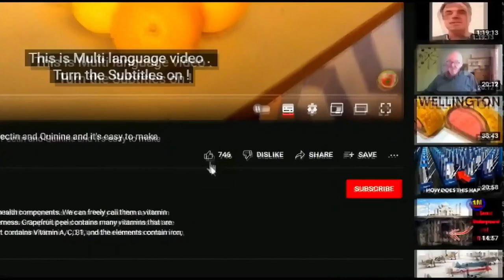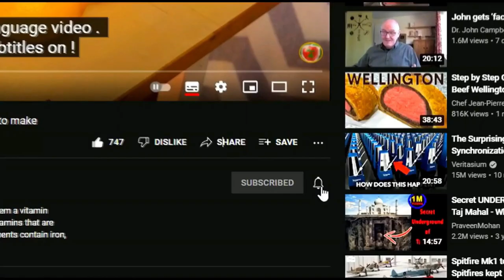THIS REALLY WORKS! Potatoes are HUGE! Magnetoculture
THIS REALLY WORKS! Potatoes are HUGE!